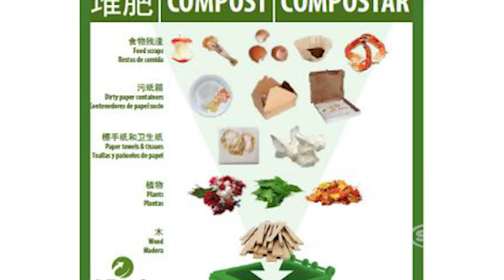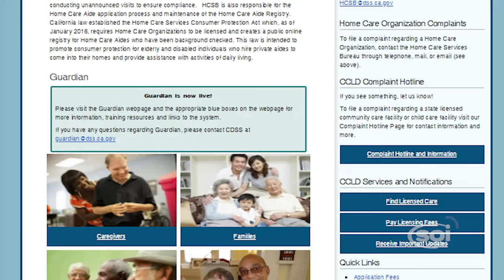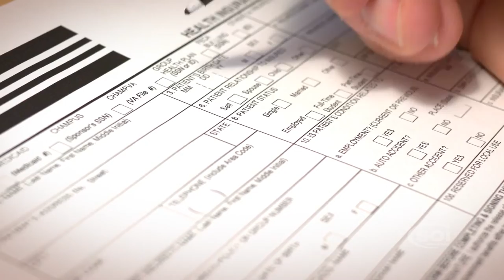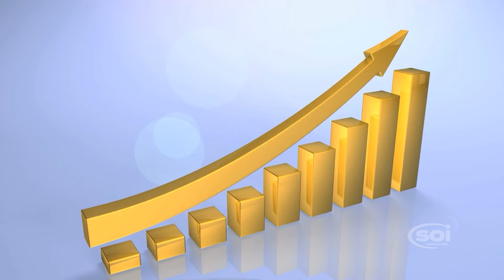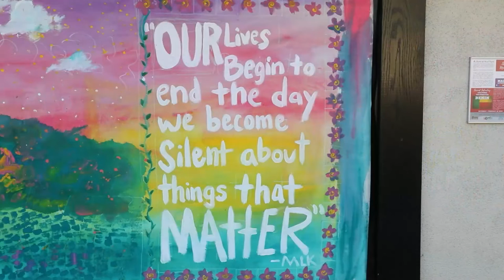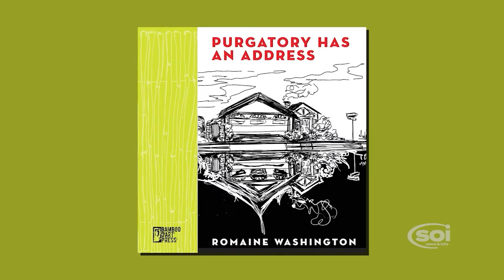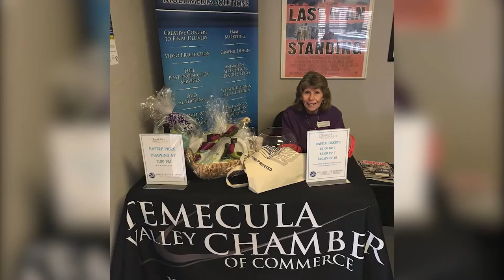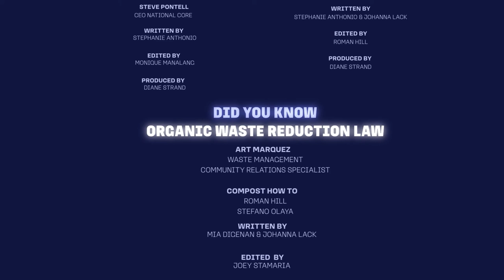Spirit of Innovation - February 2022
Governor Newsom rolled out his new COVID-19 SMARTER plan as California moves from “Crisis Mode” to endemic.

Did you know that California's new organic waste disposal law, SB-1383, went into effect January 2022? The new state law aims to reduce these emissions by processing natural food wastes more efficiently.

Here is more information if you want to compost at home.

SPOTLIGHT
If you’re looking for various options for your loved one’s care we have links to help:

This article contains more information about the build-to-rent development going up in Wildmoar later this year.
This article projects what might be in store for future housing costs.
National Core aims to support families and seniors by providing housing communities that are affordable, safe, and high quality.
Contact Jackie Steed or Nicole Farnum for any of your real estate needs.

GOOD TO KNOW - Events and Good to Know information

You can also look for work at:

Premier Job Fair
Promenade Temecula Mall
40820 Winchester Road, Temecula
March 19; 9 AM – 1 PM

If  you’re  passionate about issues facing the  elderly and their families, you may want to
run for the California Senior Legislature. This volunteer body’s primary mission is to gather ideas for legislation at the state and federal levels. You have until March 31 to submit your election packet.

The Red Cross is dangerously low on their blood supply. If you want to help, donate blood at Temecula’s Blood Drive at Temecula City Hall, 4100 Main Street, Temecula; March 9; 10 AM - 4 PM.

The City Of Murrieta’s Community Center hosts Shake Your Shamrocks on Mar 11, 2022.

A great way to get outside and give back to the community is through the City of Menifee’s Adopt-a-Park/Trail Program.

You can also challenge yourself while enjoying nature by joining the City of Menifee’s monthly community walks program. They explore new trails every month and welcome all ages, abilities, and pets.

Come to JDS Creative Academy’s studios for the Temecula Chamber of Commerce’s March Mixer.

Join us at Digifest Aprils 22, 23, 24!  Submissions deadline March 25.

GOOD TO KNOW - Black History Month Recap

Black History Month Activities that occurred February, 2022:
The Temecula Valley Museum unveiled a mural in Sam Hicks Monument Park and also examined the culture and traditions of Benin, Africa as part of their Second Saturday cultural celebrations.

Temecula's Old Town Community Theater Hosted the performance group Hiplet.

The Palm Springs Black History Committee’s annual awards gala was held February 5.

The Palm Springs Art Museum is featuring the work of Black artists this month.

Inlandia Institute is a great source of literary activities. For more information on their programs and Blacklandia visit their

Events coming up:

The 3rd part of Blacklandia’s “Writing About Black Art” Workshop is Saturday, February 26.

The Desert Highland Unity Center and The Palm Springs Black History Committee holds the "35th Annual City Of Palm Springs Black History Month Parade And Town Fair." on February 26.